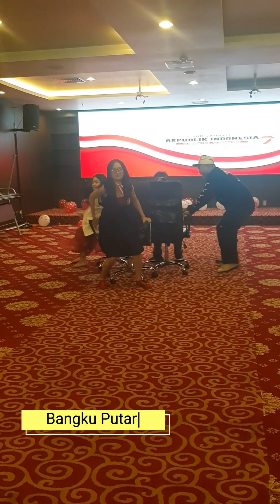17-an Riang Gembira| Rame2|Indonesia Merdeka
Acara seru-seruan jelang HUT ke78 RI pada 17 Agustus 2023.

Dalam rangka memperingati HUT Kemerdekaan RI ke-78 yang akan diperingati pada tanggal 17 Agustus 2023, dengan ini kami bermaksud mengundang seluruh karyawan untuk ikut serta dalam berbagai kegiatan perlombaan untuk menyemarakkan HUT RI di tahun 2023.

Adapun beberapa kegiatan perlombaan yang akan diadakan untuk memeriahkan HUT RI ke- 78 tahun akan diselenggarakan pada:

Hari, Tanggal : Rabu, 16 Agustus 2023
Pukul : 13.00 s.d selesai
Dresscode :
1. Redaksi & Tim Bisnis : Putih
2. Produksi : Hitam
3. Office : Nuansa Merah Putih
4. Ob dan Security : Merah
Tempat : Ballroom xxcxxcx

Demikian surat ini kami sampaikan, besar harapan kami agar seluruh karyawan dapat berpartisipasi dan bersama-sama mensukseskan serta memeriahkan acara ini. Atas perhatiannya kami ucapkan terima kasih.